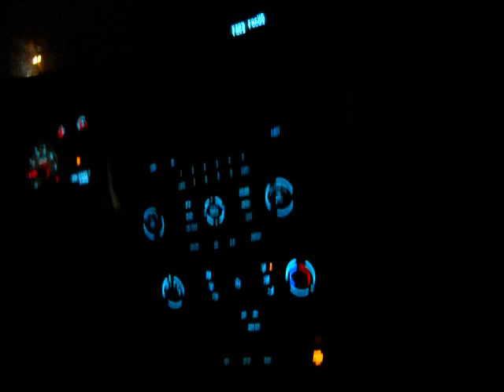It's Friday... Part 1